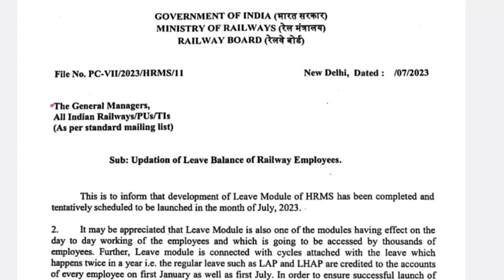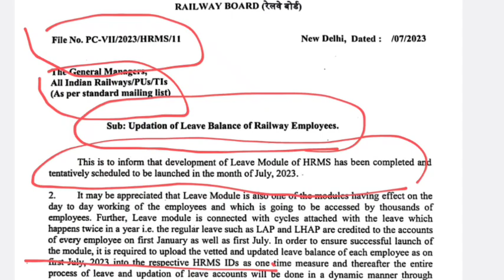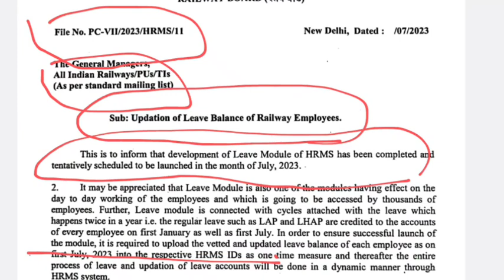HRMS Updation of Leave Balance of Railway Employee/कर्मचारियों की छुट्टियों का मॉड्यूल HRMS पर लॉन्च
HRMSUpdationofLeaveBalanceofRailwayEmployee
कर्मचारियोंकीछुट्टियोंकामॉड्यूलHRMSपरलॉन्च
HRMS Me Qualification Degree Kaise add Kare!HRMS ऑनलाइन  योग्यता डिग्री certificate कैसे जोड़े
How to update Education Qualifications in HRMS || HRMS me education qualification kaise update kare

प्रिय रेल कर्मचारियों मैंने HRMS से सम्बन्धित सभी वीडियो बना रखे है जो कि मेरे चैनल पर HRMS के नाम से Playlist बनी हुई है। मैंने ये चैनल सिर्फ रेलवे कर्मचारियों की सहायता के लिए बनाया है ताकि आपको HRMS मे किसी प्रकार की कोई परेशानी ना हो फिर भी आपको HRMS मे कोई भी प्रॉब्लम आती है तो आप वीडियो के कॉमेंट बॉक्स में जाकर कमेंट कर सकते हो ।

आगे भी यदि आप HRMS से सम्बन्धित सभी अपडेट के बारे में
Releted Searches:-
in hrms
IRHRMS-ESS Module
HRMS
IRHRMS-ESS Module
How to update Education Qualifications in HRMS
How to add Education Qualifications in HRMS How to change Education Qualifications in HRMS
job ke sath qualification Kaise jode HRMS per

HRMS me education qualification kaise update kare
job karne ke bad NOC lene ke bad prapt degree Kaise jode
HRMS me education qualification kaise add kare HRMS me education qualification kaise change kare
jorwal tech ravi jorwal hrms leave module how to work hrms leave module how to apply for own request transfer in hrms hrms transfer module